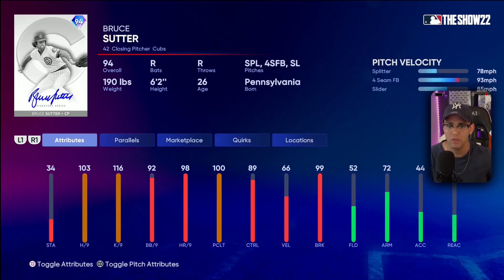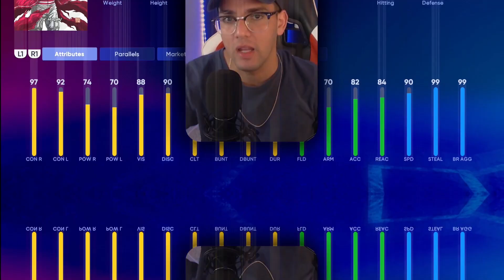Reaccionando a cartas nuevas // The show 22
Mi primera reaccion al ver la calidad de cada carta...